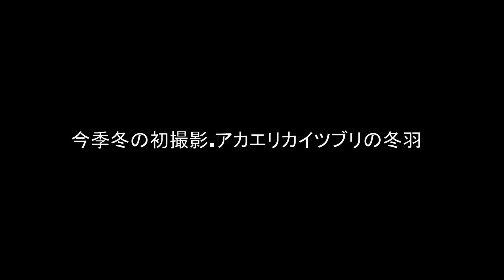2024年1月31日・鵜科.3種の群れと今季冬の初撮影.アカエリカイツブリの冬羽.( SX740HS)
2024年1月31日に鳥取県.琴浦町の海岸にて.Canon SX740HS( 24 ー960mm)で手持ち撮影。※鵜科.3種は・ヒメウ・ウミウ・カワウで群れの大半が、ヒメウで占めています。